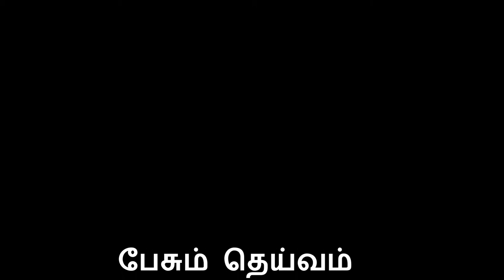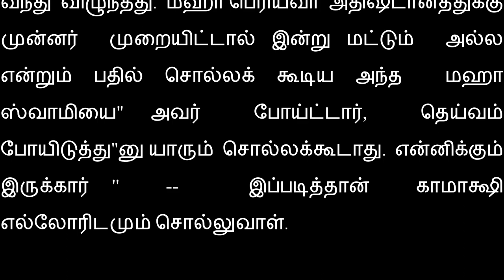"ஏன் இப்படி பூவை வீணாக்கறே? இதை வித்தா உன் குடும்ப செலவுக்கு காசு கிடைக்குமே!" -- மஹா பெரியவா.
"காசு பெரிசா சாமி! உன் தலையில் நான்  இந்த  பூவை  ஆசையா  போட்டு  பூசை செஞ்சா  அதுக்கு மேலேயே எல்லாம்  கிடைக்கும்" --   பூக்காரி  காமாக்ஷி.